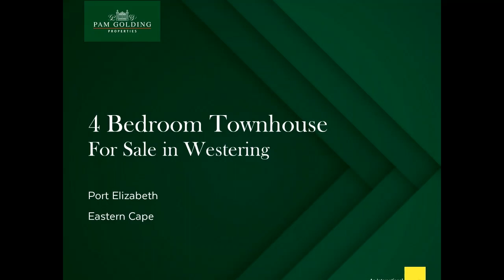4 bedroom house for sale in Westering | Pam Golding Properties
Want it all but without a heavy price tag? This gem offers style, space and position along with great value for money. Special features include a stunning entertainment area with gleaming wooden floors, a trendy fitted bar, indoor braai and an easy flow into the private, walled garden. The cute country-style kitchen has a freestanding stove / oven and plenty of space for a double-door fridge and dishwasher. You could even fit a dining table in the centre. Unusual for a starter home, this one has four generously proportioned bedrooms, which share a full, beautifully modernised bathroom. The garden is big enough for extensions, and there is a single garage along with room for more cars to park in the yard. On the doorstep of Westering Primary School, other educational facilities and shops, the property offers excellent proximity to major work routes.